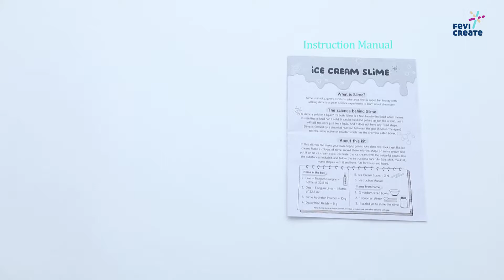Make Your Own Ice Cream Slime: Fun DIY Kit for Kids! 🍦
✨ Exciting Projects on This Channel!
Discover how to create your own ice cream slime with our fun DIY kit! Kids can mix ingredients to craft slime that looks and feels like ice cream, making playtime both creative and exciting. This hands-on activity also enhances sensory skills as children explore different textures while crafting their own colorful, squishy slime.

Welcome to the Fevicreate YouTube channel!
This is your go-to place for fun DIY ideas, creative crafts, and easy-to-follow tutorials. At Fevicreate, we’re all about inspiring creativity and helping crafters of all ages bring their artistic ideas to life. So, whether you’re a beginner or a crafting pro, you’ll find something here to spark your imagination. Let’s create together!

🌟 About Fevicreate.com
Fevicreate is your one-stop solution for all things DIY and crafting! Fevicreate is a vibrant community designed to inspire creativity through step-by-step guides, tips, and craft ideas. Whether you're a beginner or a pro, Fevicreate offers adhesives, crafting tools, and materials that make your creativity flow effortlessly. From scrapbooking to home decor, our products are designed to help you bring your ideas to life.

🌟 Why Choose Fevicreate for Your Crafting Projects?
🎨✂️ Crafting Made Easy: Fevicreate is specially designed for kids, making every crafting adventure fun, simple, and perfect for their little hands and big imaginations!
🖍️ Encourages Creativity & Fun: Let your child’s ideas shine with projects that are fun, engaging, and inspiring for young minds.
🛠️ Learn to Make Use of Materials: Whether it’s paper, Clay, Wood, or any Waste Material. Fevicreate makes every craft idea come to life with ease.
✨ Perfect for Every Occasion: Whether it’s a School Project, Festival Season Highlight, or a Fun Weekend activity, Fevicreate brings families together with creative bonding time.
🌟 Holistic Development: Crafting with Fevicreate is a fun way for kids to grow and learn. Each activity and DIY kit helps sharpen their thinking, improve focus, and boost creativity, all while developing their skills and confidence. It’s a simple and joyful way to support their overall growth!

✨ Ready to bring your crafting ideas to life? Check out our tutorials, tips, and exciting project ideas on this channel! We’ll help you make the most of Fevicreate products for all your DIY projects.

Share your latest creations with us and become part of our crafting community!

Share your creations with us using the hashtag Fevicreate – we love to see what you make!

Unleash your creativity with Fevicreate – Where Imagination Meets Innovation!